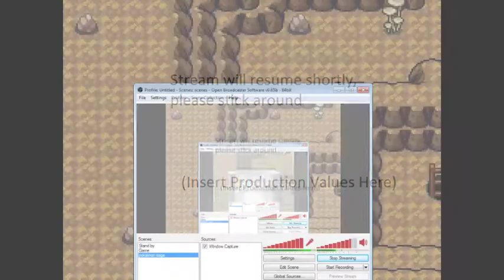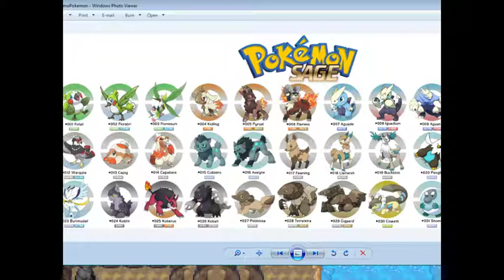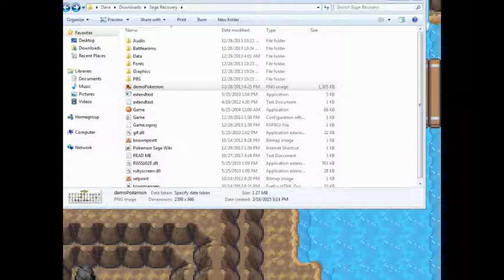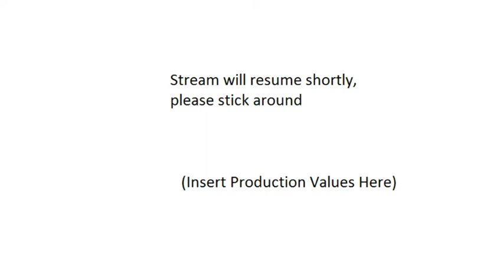Pokemon Sage Part 3 on the Big Pharmacy